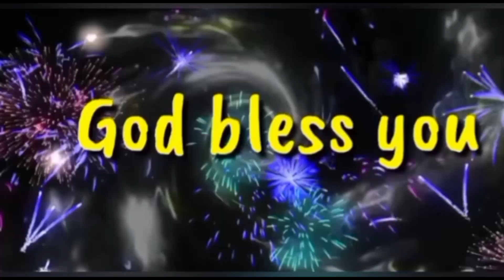आज ही के दिन आई ये नन्ही पारी